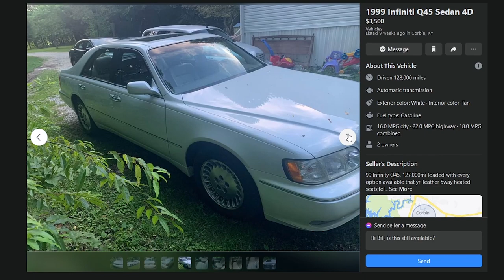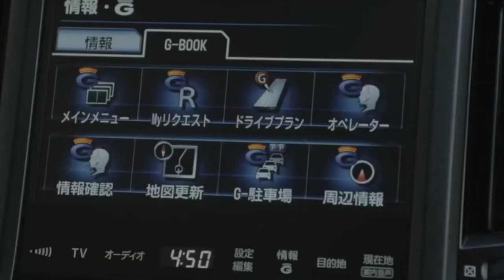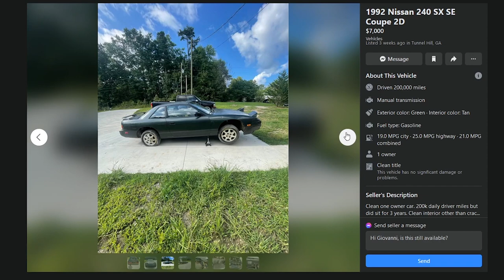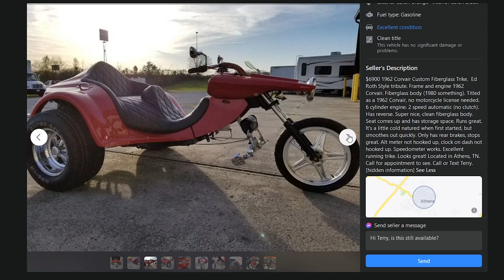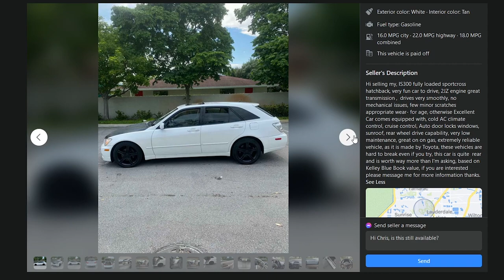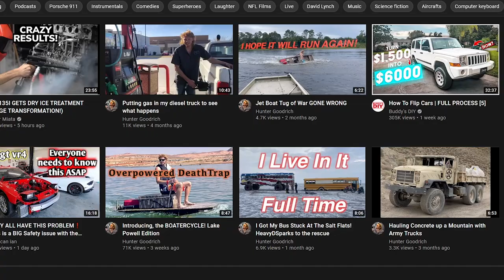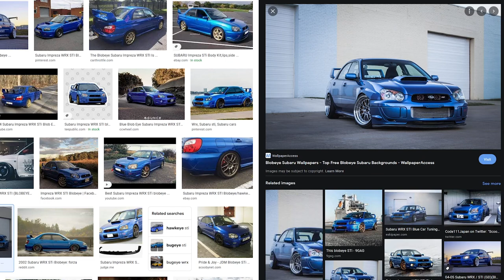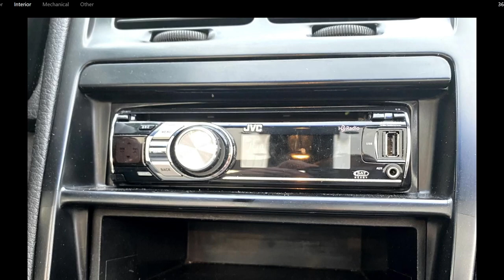Which WRX Is Best WRX?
The eternal headlight argument rages on.
But it's bugeye.

Chapters:
0:00 Intro
0:10 1999 Infiniti Q45 Sedan
1:43 Toyota Crown/Weeb travel talk
4:14 1992 Nissan 240SX SE Coupe (S13)
5:20 1962 Chevrolet Corvair trike conversion
7:24 2003 Lexus IS 300 SportCross Hatchback
8:35 2005 Subaru Impreza/headlight argument
12:08 1994 Nissan 300ZX (Z32)